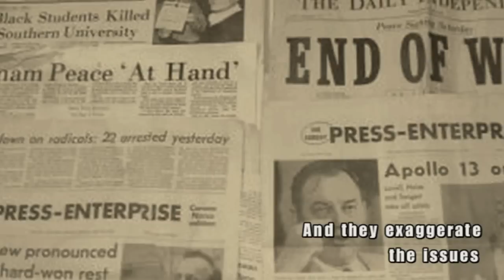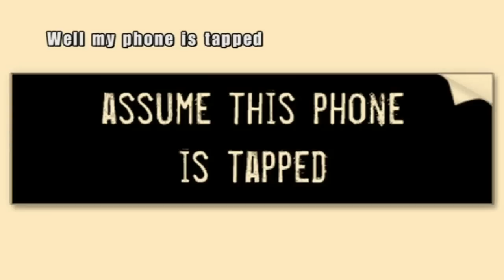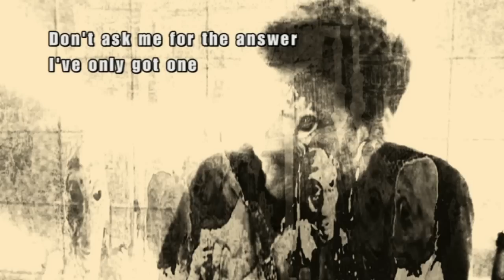Larry Norman - The Great American Novel ~ [1972]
Larry Norman - The Great American Novel - Lyrics -- Track 7

From the Album "Only Visiting This Planet" (Verve Records 1972)
Larry Norman -- vocals, piano
John Wetton -- bass
Keith Smart -- drums
Mickey Keen -- guitar
Rod Edwards -- piano and backing vocals
Roger Hand -- backing vocals
Gordon Giltrap -- guitar
Bob Brady -- piano
Bill Price -- engineer
When Larry Norman recorded Only Visiting This Planet in 1972 for MGM at George Martin's studio in London, there wasn't place in the music industry for "Jesus Rock." MGM had no idea what to do with it. This meld of rootsy pop, gospel, and rock & roll songs sung about Christ had less than nothing to do with hymns, and was rejected by the Christian church at large at the time. In the 21st century, Norman is regarded as the "Father of CCM" and that $450 million dollar a year industry, and this album is regarded by CCM Magazine as "the greatest Christian rock record of all time." It's ironic. Norman died largely broke in 2008. Only Visiting This Planet is the second part of a trilogy that included Upon This Rock (Capitol, 1969), that dealt with the theme of creation, and So Long Ago the Garden (MGM, 1973) about the world's redemption. This set (which ironically was the first one to be reissued) concerns itself with the Fall. All three albums have been remastered and reissued by Solid Rock Records, a label Norman founded — he was well-known for his fiercely independent streak. The album is a masterpiece; one needn't believe in God to enjoy it; it stands on it's own as an enduring work of popular art.
These songs were expertly written and arranged, they spill across the rock, pop, and gospel spectrum, and were gorgeously produced. "I Wish We'd All Been Ready," with its wash of strings and a backing choir, adds to the drama of Norman's topic: the Rapture, when all Christians, living or dead, are prophesied to be reunited with Christ before the end of the world. Belief in this premise is not necessary: the song is delivered with such understated conviction and produced for maximum dramatic effect, that it's deeply moving. The hard-rocking "Why Don't You Look into Jesus" addresses addictive behavior amid snarling guitars, punchy drums, and popping pianos. The opening track is a mysterious broken love song called "I'v'e Got to Learn to Live Without You" that drips with longing. "I Am the Six O'Clock News" is a straight-out rocker that reflects the irony in the media's coverage of the Vietnam war. The acoustic ballad "The Outlaw" is a poetic narrative pondering Christ's life and death. There is biting social commentary in "The Great American Novel" that reflects Bob Dylan's early work but, "Righteous Rocker #1" is payback: it's a lyrical precursor to — and was perhaps inspiration for — "You Gotta Serve Somebody." The album contains two bonus tracks, and is well worth checking out by anyone interested in genuine rock & roll classics.